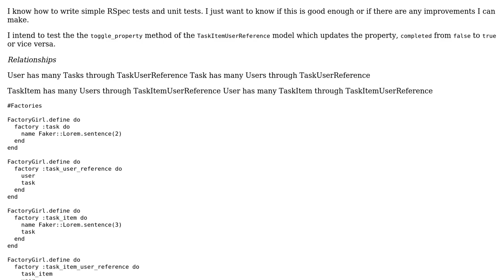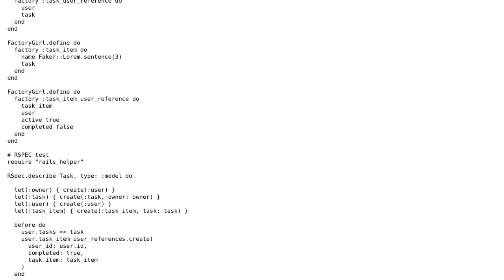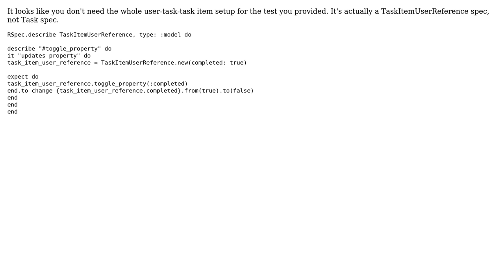Code Review: Rspec unit test for updating a property of a model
With thanks & praise to God, and with thanks to the many people who have made this project possible! You are responsible for your own actions.